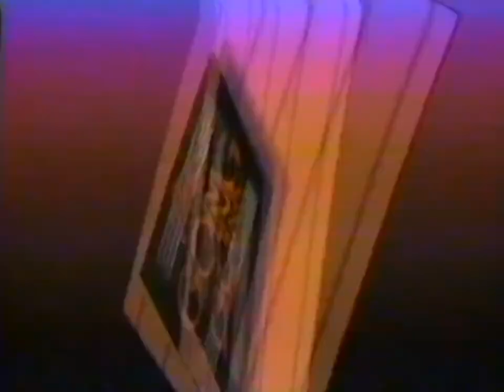WPIX 11: January, 1988 Commercial Break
During an episode of "The Twilight Zone".